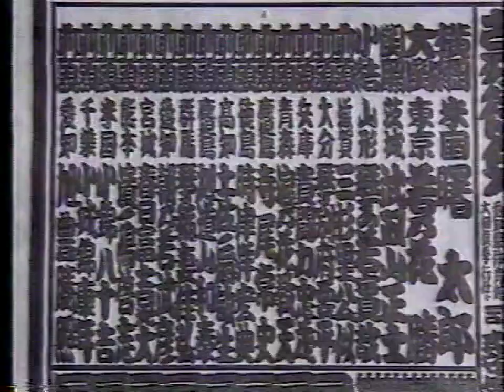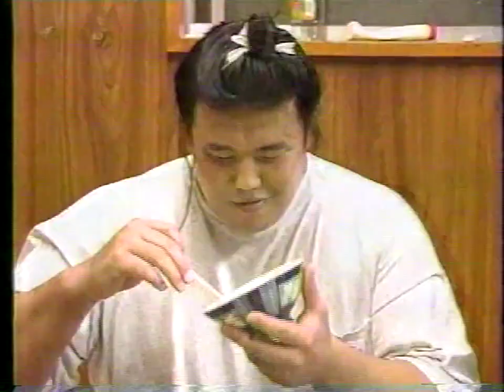平成7年（1995年）・平成8年（1996年）土佐ノ海TV出演（名古屋場所）